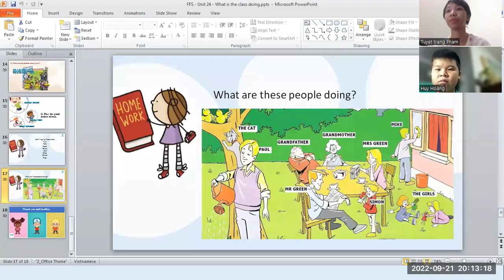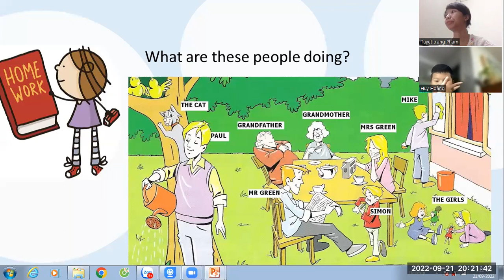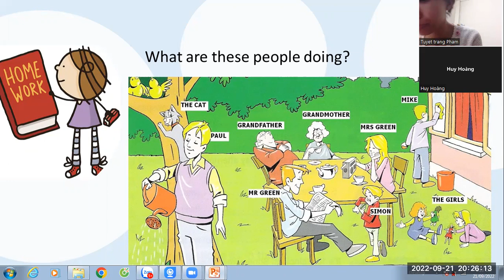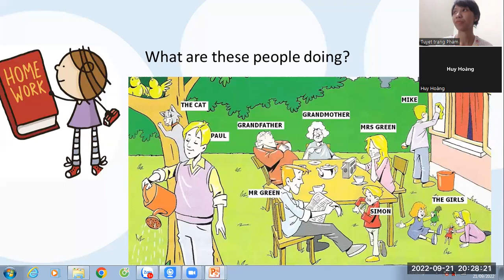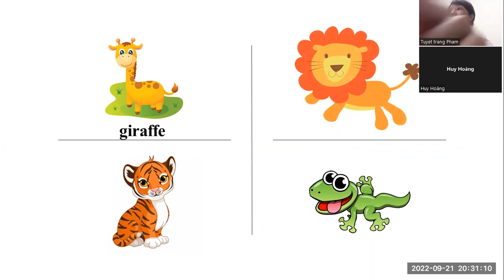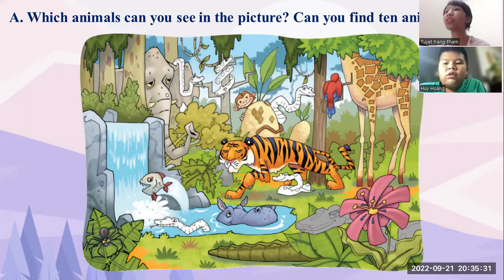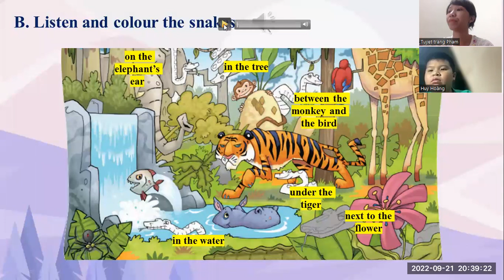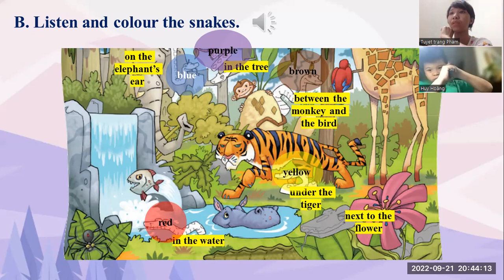HUY HOÀNG - 21/09/2022